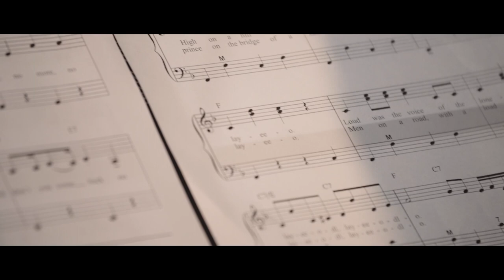PROFBUD VECTOR+ / Szukając doskonałości.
Realizacja: Agencja Infinity
Idea: Quattro por Quattro
Muzyka kontrabas: Paweł Puszczało - zespół Spell

Biurowiec Vector+ jest pierwszym tak innowacyjnym budynkiem w tej części Woli. To biura idealne dla kiełkujących biznesów, jak i dla dużych firm szukających alternatywnej lokalizacji. Budynek zlokalizowany jest przy skrzyżowaniu ul. Obozowej z aleją Prymasa Tysiąclecia.